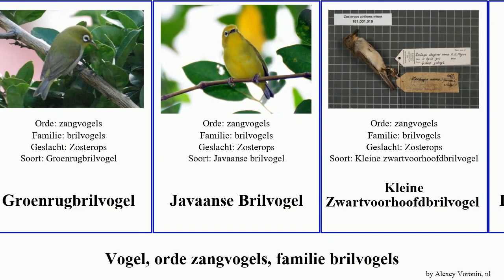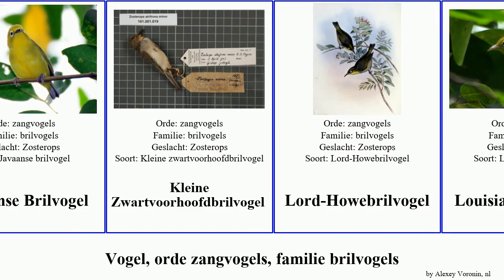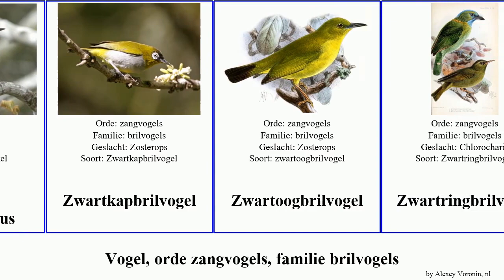Vogel, orde zangvogels, familie brilvogels bird affinis lateralis Mauritiusbrilvogel Grijze Kleine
vogel orde zangvogels, familie brilvogels.
bird of Order Passeriformes Family Zosteropidae, language: nl.

Ambonese Brilvogel
brilvogels
Ceylonese Brilvogel
Citroenbrilvogel
Effen Brilvogel
Filippijnse Brilvogel
Geelkeelbrilvogel
Geelringbrilvogel
Gestreepte Boomtimalia
Grijskeelbrilvogel
Grijsrugbrilvogel
Grijze Mauritiusbrilvogel
Grijze Réunionbrilvogel
Groenrugbrilvogel
Javaanse Brilvogel
Kleine Zwartvoorhoofdbrilvogel
Lord-Howebrilvogel
Louisiadenbrilvogel
Luzonbrilvogel
Mangrovebrilvogel
Marianenbrilvogel
Mariannebrilvogel
Noordelijke Afrikaanse Brilvogel
Olijfgroene Mauritiusbrilvogel
Olijfgroene Réunionbrilvogel
Rouwbrilvogel
Sempers Brilvogel
Sterrhoptilus affinis
Zangbrilvogel
Zosterops lateralis chlorocephalus
Zwartkapbrilvogel
Zwartoogbrilvogel
Zwartringbrilvogel
Zwartvoorhoofdbrilvogel